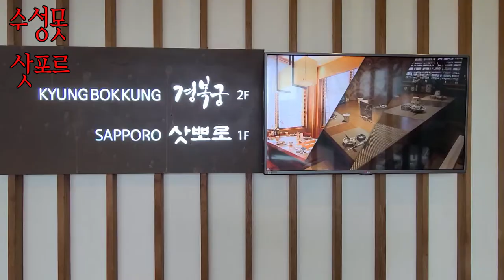대구 수성못 근처 삿포르 일식집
오랜만에 일식집에 왔네요. 외식을 자주 할 수 없지만
일식집에 와서 맛있는 회 먹으니 좋네요. 감사 드립니다.